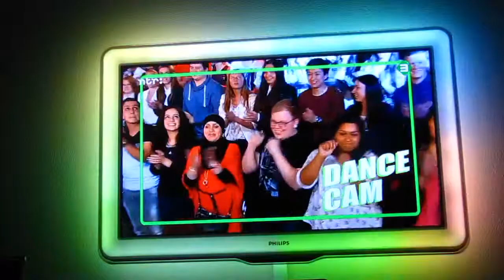de dino show best dance cam 27 04 2014 hd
Dance is a type of art that generally involves movement of the body, often rhythmic and to music. It is performed in many cultures as a form of emotional expression, social interaction, or exercise, in a spiritual or performance setting, and is sometimes used to express ideas or tell a story. Dance may also be regarded as a form of nonverbal communication between humans or other animals, as in bee dances and behaviour patterns such as a mating dances.

Definitions of what constitutes dance can depend on social and cultural norms and aesthetic, artistic and moral sensibilities. Definitions may range from functional movement (such as folk dance) to virtuoso techniques such as ballet. Martial arts kata are often compared to dances, and sports such as gymnastics, figure skating and synchronized swimming are generally thought to incorporate dance.

There are many styles and genres of dance. African dance is interpretative. Ballet, ballroom and tango are classical dance styles. Square dance and electric slide are forms of step dance, and breakdancing is a type of street dance. Dance can be participatory, social, or performed for an audience. It can also be ceremonial, competitive or erotic. Dance movements may be without significance in themselves, as in ballet or European folk dance, or have a gestural vocabulary or symbolic meaning as in some Asian dances.

Choreography is the art of creating dances. The person who creates (i.e., choreographs) a dance is known as the choreographer.